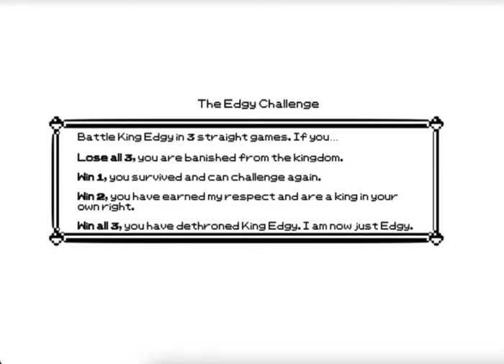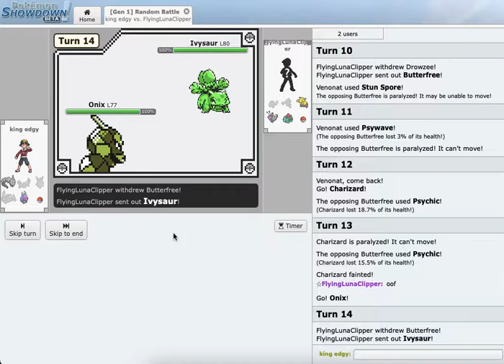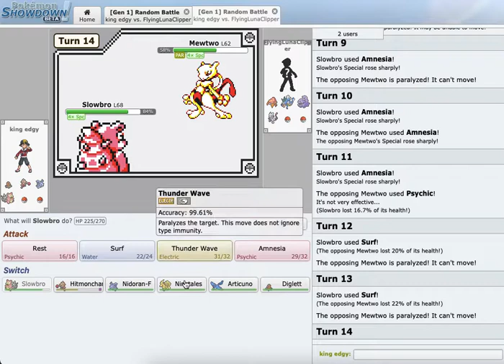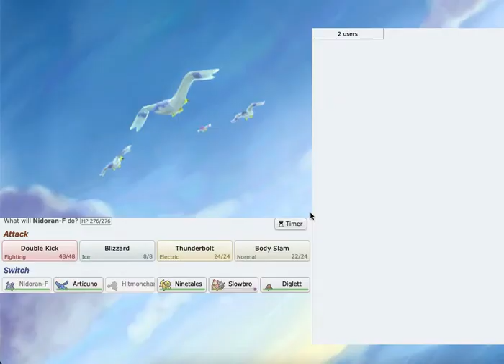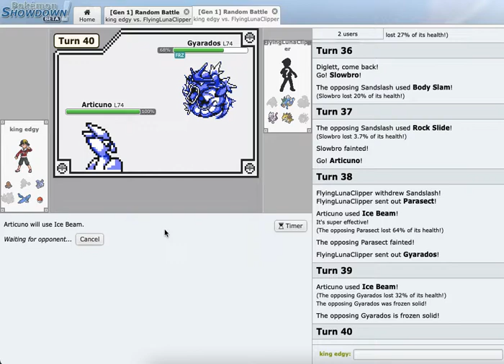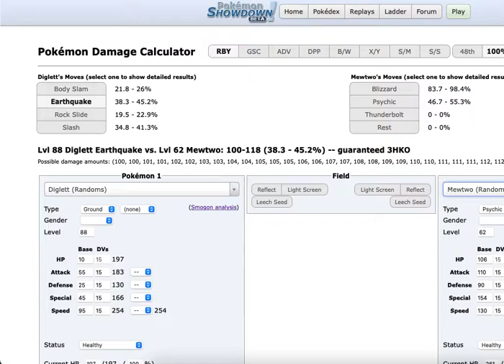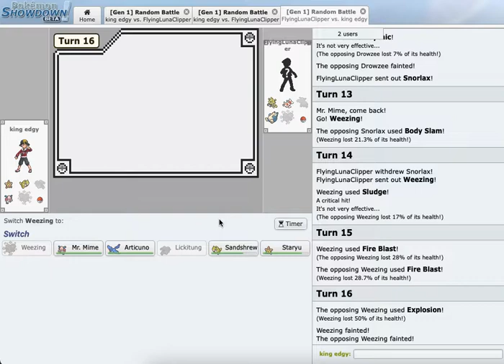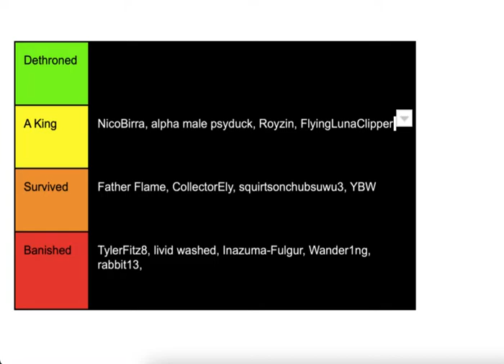The Edgy Challenge Episode 14: FlyingLunaClipper REMATCH!